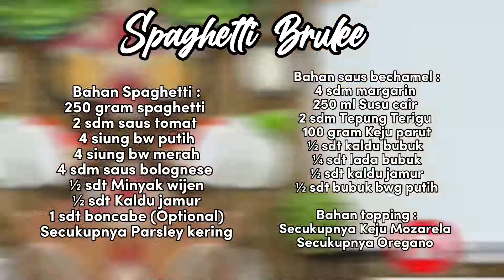SEGAMPANG INI CARANYA !! RESEP SPAGHETTI BRULEE SUPER NGEJU | CEMILAN MENDUNG | FROZEN FOOD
Assalamualaikum.. Aku bikin Spaghetti Brulee dan ini aku buat untuk orderan hampers ulang tahun. Cocok banget buat ide jualan, ataupun kudapan sendiri menemani hari kamu. Resepnya ada dibawah ini yaa.. Untuk cara/ tutorial lebih lengkapnya, tinggal simak aja videonya sampai akhir

Spaghetti Brulee
By Shanty Octa

Bahan Spaghetti :
250 gram spaghetti
2 sdm saus tomat
3 siung bw putih
4 siung bw merah
4 sdm saus bolognese
½ sdt Minyak wijen
½ sdt Kaldu jamur
1 sdt boncabe (Optional)
Secukupnya Parsley kering

Bahan saus bechamel :
4 sdm margarin
250 ml Susu cair
2 sdm Tepung Terigu
100 gram Keju parut
½ sdt kaldu bubuk
¼ sdt lada bubuk
½ sdt kaldu jamur
½ sdt bubuk bwg putih

Bahan topping :
Secukupnya Keju Mozarela
Secukupnya Oregano